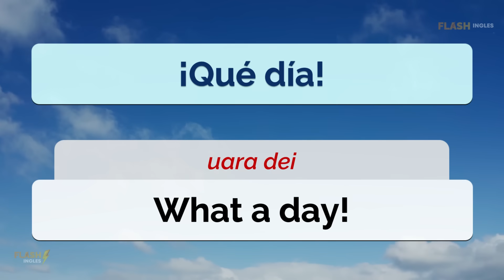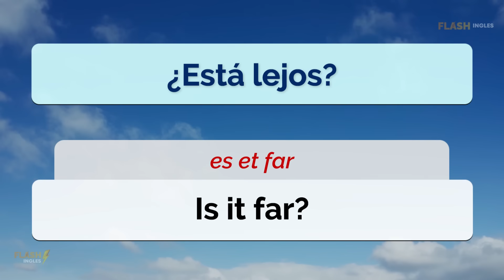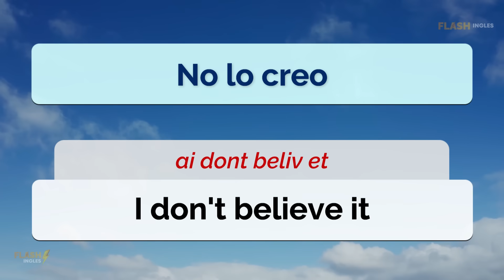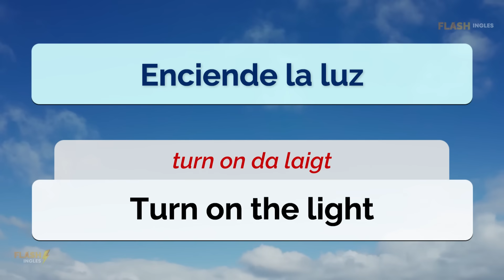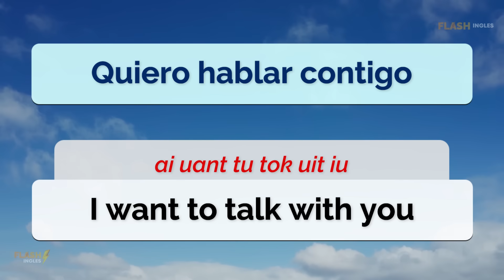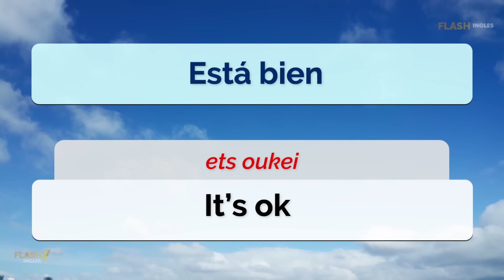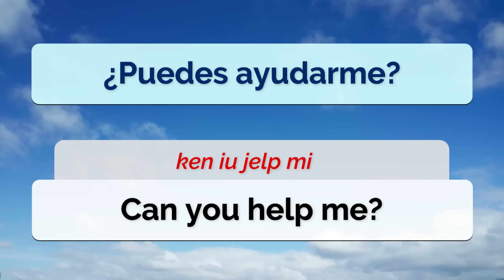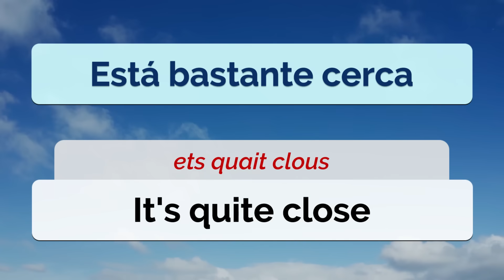🗽🚀 ESCUCHA ESTO POR 7 DIAS Y TU INGLÉS CAMBIARÁ ✨ APRENDER INGLÉS RÁPIDO 🤯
⏳📚 ¡Descubre cómo transformar tu inglés con solo 10 minutos al día! En este video especial, te guío a través de un plan de estudio de 7 días, diseñado para maximizar tu aprendizaje en tiempo récord. 🚀🇬🇧 Cada día, exploraremos técnicas y lecciones clave que caben perfectamente en tu rutina diaria, sin importar cuán ocupado estés. Ideal para principiantes o para quienes necesitan un repaso rápido, este método es práctico, eficiente y sorprendentemente divertido. 🎉💼 No te pierdas esta oportunidad de mejorar tu inglés con sesiones cortas pero efectivas. Vamos a hacer que cada minuto cuente. ⌛️🌟